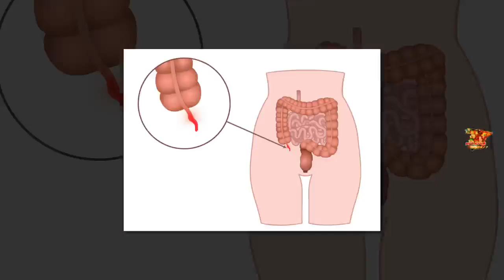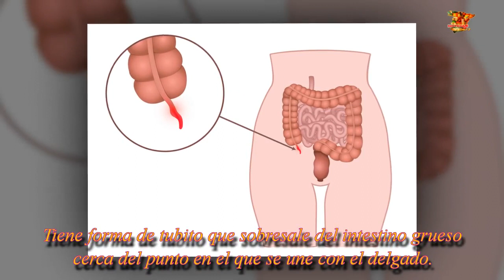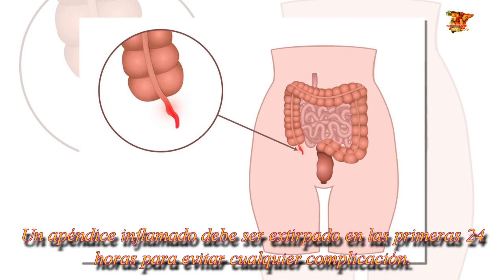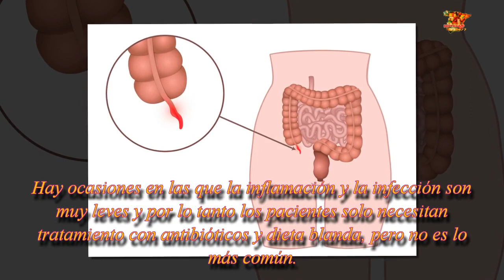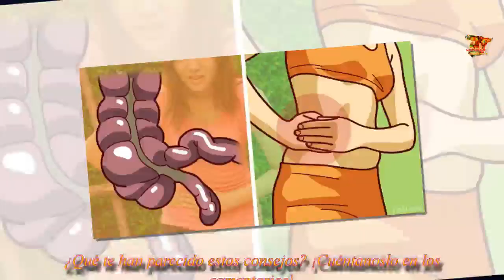Cuáles son los síntomas y las complicaciones de la apendicitis